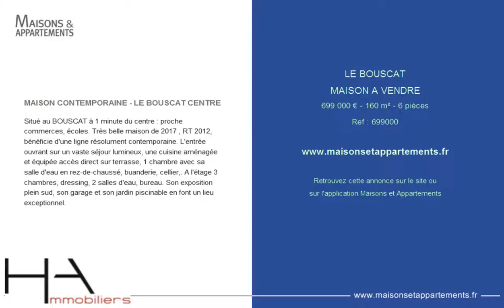LE BOUSCAT - MAISON A VENDRE - 699 000 € - 160 m² - 6 pièces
Référence : 699000

MAISON CONTEMPORAINE - LE BOUSCAT CENTRE
Situé au BOUSCAT à 1 minute du centre : proche commerces, écoles. Très belle maison de 2017 , RT 2012, bénéficie d'une ligne résolument contemporaine. L'entrée ouvrant sur un vaste séjour lumineux, une cuisine aménagée et équipée accès direct sur terrasse, 1 chambre avec sa salle d'eau en rez-de-chaussé, buanderie, cellier,. A l'étage 3 chambres, dressing, 2 salles d'eau, bureau. Son exposition plein sud, son garage et son jardin piscinable en font un lieu exceptionnel.

Cette annonce vous est proposée par l'agence HA IMMOBILIERS